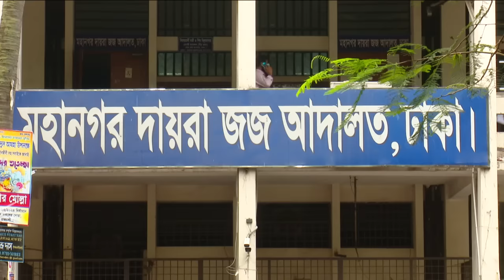ক্যাসিনো ব্যবসায়ী সেলিমকে দেখতে রুশ স্ত্রী ঢাকায়, স্বামীর মুক্তি দাবি | Salim Prodhan | News24